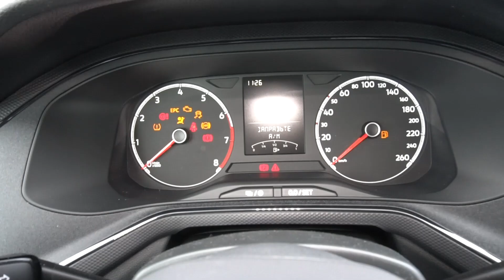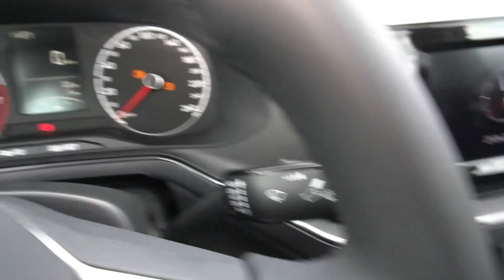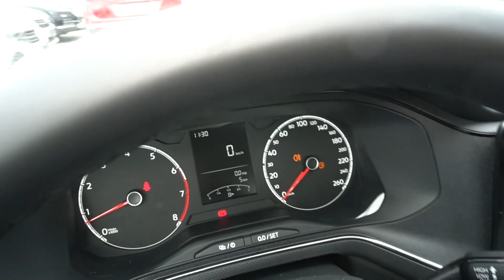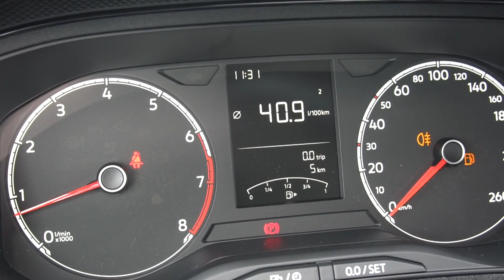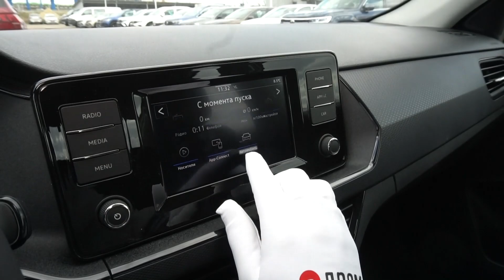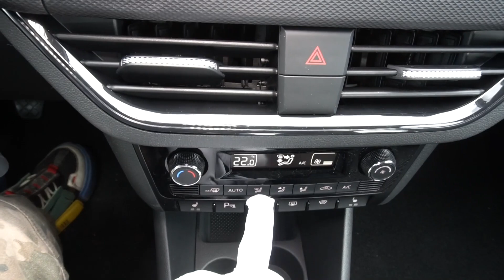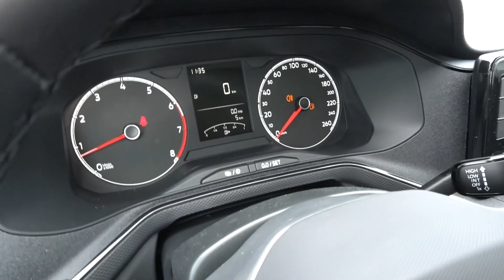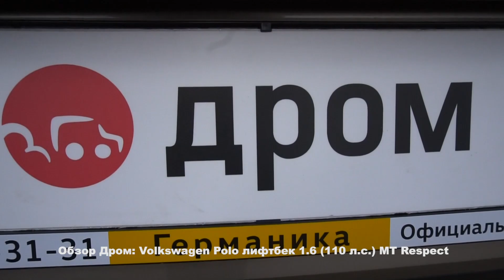Volkswagen Polo лифтбек 2022 1.6 (110 л.с.) МT Respect - видеообзор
Видеообзор Дром: Volkswagen Polo лифтбек 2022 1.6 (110 л.с.) AT Respect

Фольксваген Поло лифтбек 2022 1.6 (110 л.с.) передний привод механическая коробка передач комплектация Респект.

Благодарим за помощь в съемках дилерский центр Фольксваген Центр Германика Химки. Автомобили в наличии